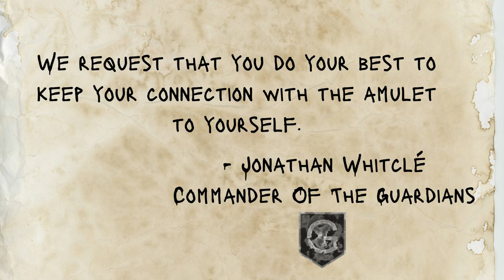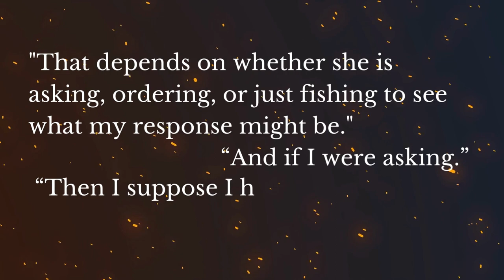Merry Arlan: Finding The Heir - Trailer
Merry Arlan: Finding The Heir is part two of the Guardian Cadet Series, an adult fantasy series with action adventure, heapings of magic, and a delightful heart-warming romance.
When Merry is claimed by the Elven Queen to fill the position of a deceased Lord, her position as Guardian Cadet is jeapordised. Nobody can be both a Guardian and an Elven Lord. Merry must now venture to the Elven Isles to refuse the title, but she can only do so if she finds a replacement.
Oh, and somebody is trying to assassinate the Elven Queen